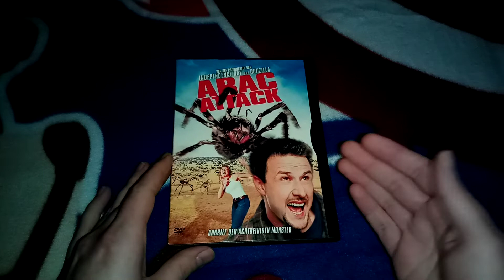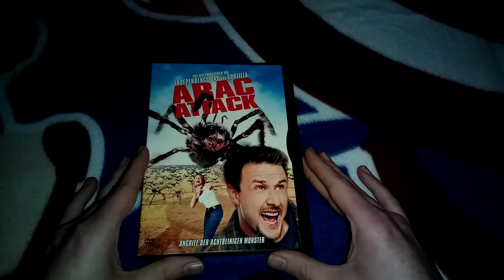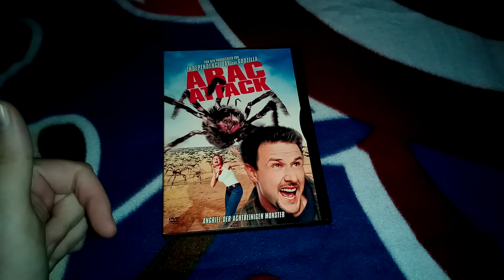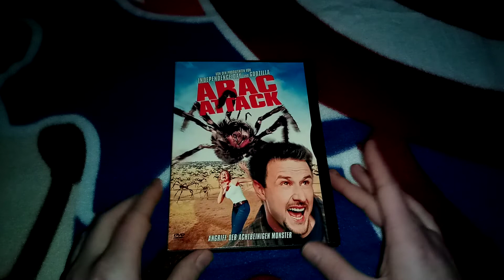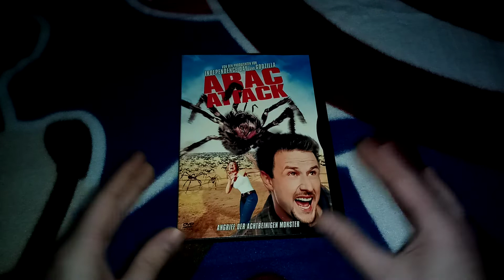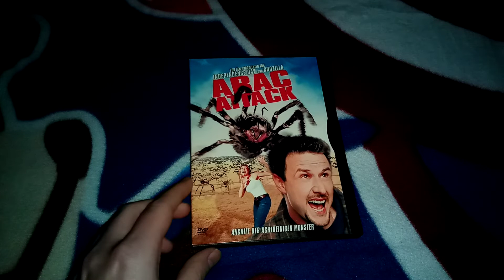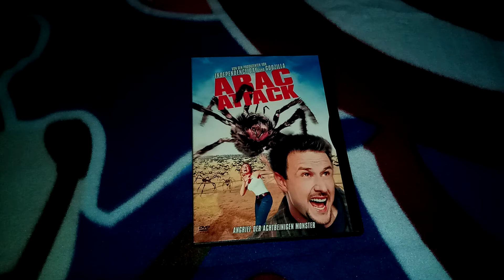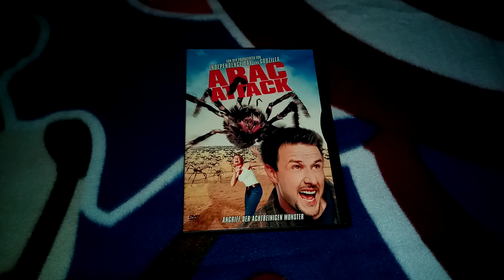Arac Attack braucht eine Blu-ray